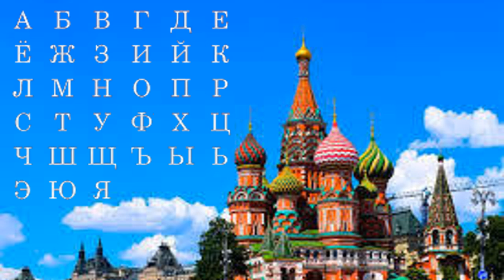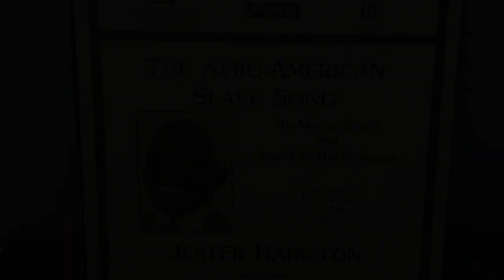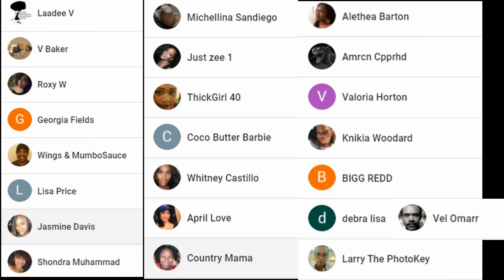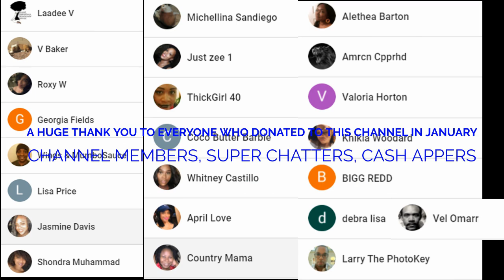10 Facts You Didn't Know About SIDNEY POITIER (probably)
This video is being released on Sidney Poitier's 94th birthday.  He has had an amazing career that we all know a lot about because he was such a trailblazer.
In this video, you will learn some of the lesser known things about one of the most celebrated actors in the world, Sidney Poitier.
It's another It Said What Ti Said Old school/vintage story, but there is no scandal here.  This man seems to stayed on a straight and narrow path.  I hope that you enjoy it!